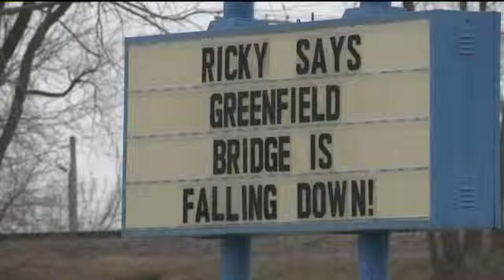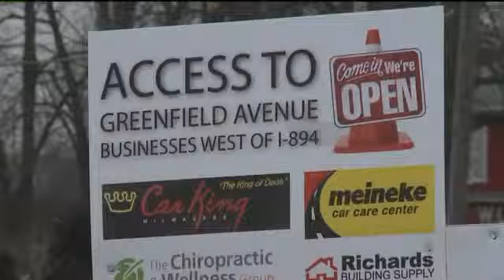Construction begins in Zoo Interchange